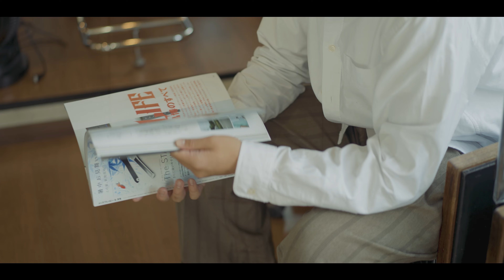HENSON SHAVING ✖️ BARBERSHOP APACHE "一枚刃の心地良いシェービング"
HENSON SHAVING ✖️ BARBERSHOP APACHE

 "一枚刃の剃り心地"

今回、アパッシュとHENSONのコラボPV!!
今後皆さんの最高のシェービングツールは
HENSONになること間違いなし。

≪HENSON SHAVING ヘンソン シェービング 髭剃り≫
日本最大級のクラウドファンディングサービス「Makuake（マクアケ）」
で予想を超える支持を得た”HENSON SHAVING ヘンソン シェービング”。
「しっかり剃りたいけど肌荒れが」「専用の替え刃を探すのが手間」
「お手入れが面倒」など、髭剃りの悩みを一気に解決します！
ヘンソンシェービングは、刃の角度が皮膚と接触するときに、
30度になるように設計されており、理想的な角度で剃ることが可能。
肌へのダメージを最小限に抑えるので、敏感肌の方や女性のデリケート
な肌にも◎そして、市販の安価な両刃を使用することができます。
お手入れについても、使用した後に水ですすいで乾きやすい場所に
置いておくだけでOKです。肌に優しいのにしっかり剃れる
コスパ抜群の超精密構造シェーバーは、一度使うと離せなくなる逸品。